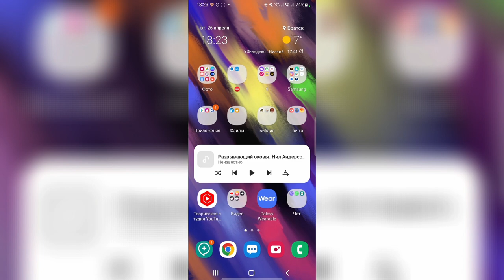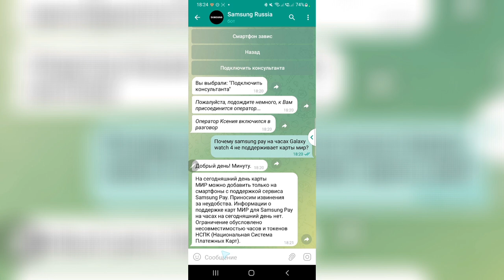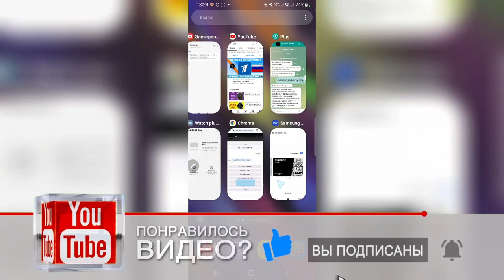Почему не работают карты МИР на часах Samsung?